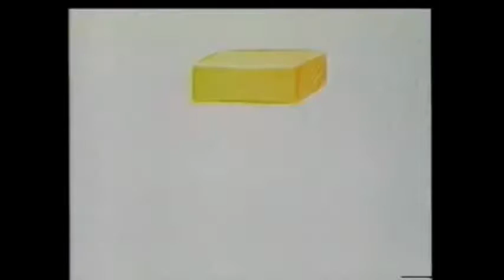CENTRAL ADVER 1989/12/31